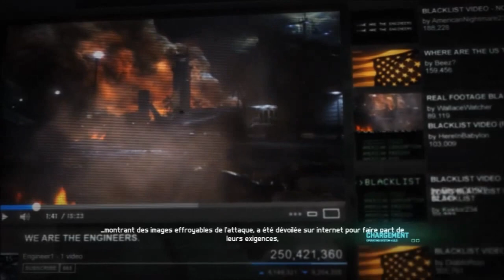TEST | Splinter Cell Blacklist PS3 | Gameplay & Commantary par Ryu | NB13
[✓] AIME [✓] PARTAGE [✓] COMMENTE

▬▬▬▬▬▬▬▬[NOUS SUIVRE]▬▬▬▬▬▬▬▬